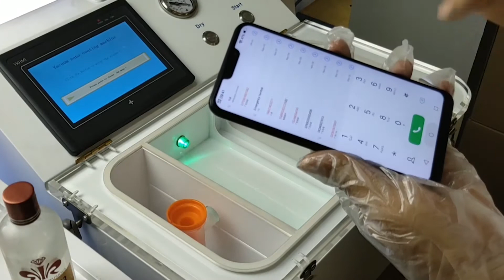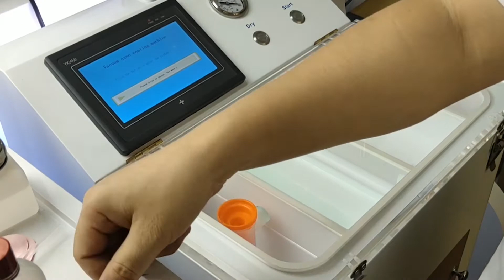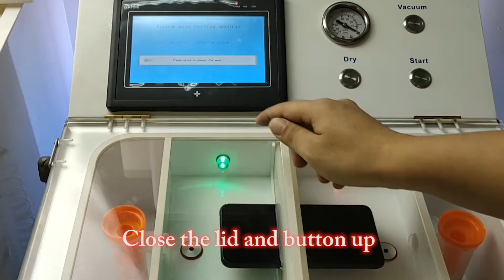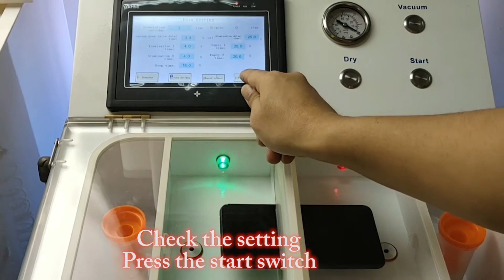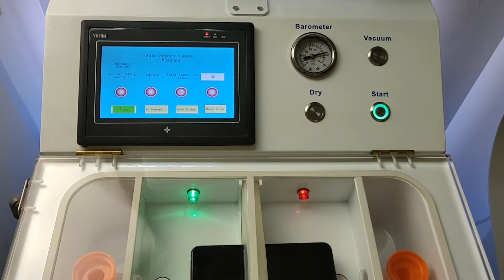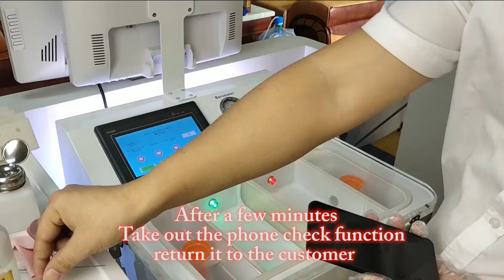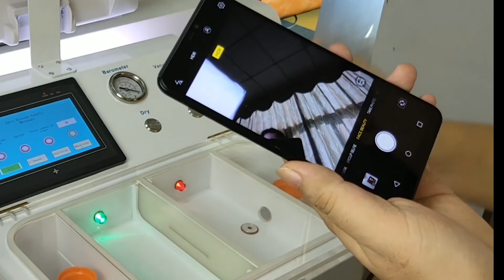Mobile Phone Waterproof Nano Coating Machine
Nano Machine ,gives phones --
1. WaterProof Protection
2. Scratch resistant Protection
3. Anti Bacteria Protection
4.Anti-Pollution Protection
5.Anti static Protection
6.Radiation Protection